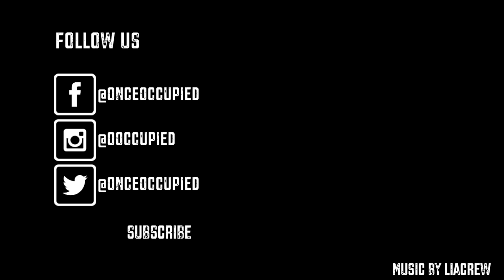Norwich Hospital | Urban Exploring | Abandoned Insane Asylum | Drone Tour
We visited Norwich Hospital in Preston, Connecticut in January 2018 and got some great drone footage of all the buildings we would love to explore.

3M Respirator Mask
Aluminum Phone Tripod/Light Mount (Fits iPhone 7+ with case)
Bump Cap Hat (Hat with hard shell)
GoPro Hero 5
Bear Mace (Protect yourself from wild dogs and scary people)
Godox LED308 LED Light (Must have)
Batteries for Godox LED Light (Take a while to charge but are less expensive then the Sony Batteries)
DJI Mavic Pro Drone Fly More Kit

Warning: Always be respectful of others property. Urban exploring comes with risks and we do not encourage exploring by anyone that does not have a good understanding of building structures and risks. EXPLORE AT YOUR OWN RISK.